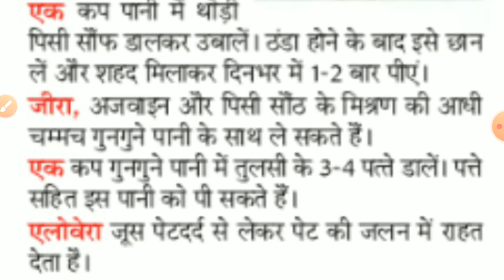Abdominal pain in period/पेट दर्द के उपाय /# तुरंत राहत मिलेगी पेट दर्द में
बचो के पेट दर्द के उपाय,
पीरियड में पेट दर्द के उपाय,
पेट दर्द उल्टी के घरेलू उपाय,
पेट दर्द के लिए घरेलू उपाय,
पेट दर्द के कारण और उपाय,
पेट के दर्द का उपाय,
पेट दर्द के उपाय बताइए,
पेट दर्द के उपाय पेट दर्द के उपाय,
पेट दर्द के उपाय इन हिंदी,
पेट दर्द के घरेलू उपाय